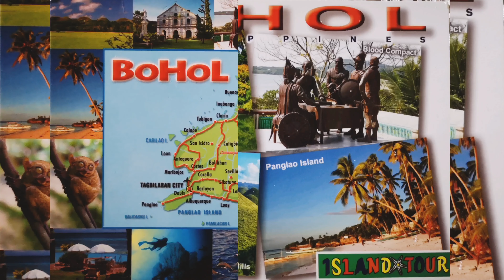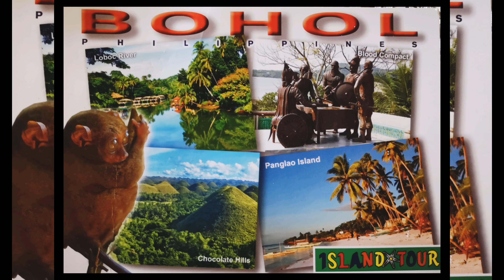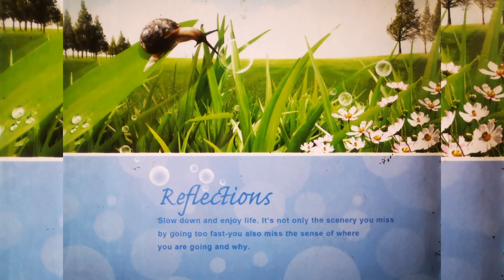My First Long Trip Travel | How My First Long Trip Changes my Perspective in Life | Charisma Mae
This is a short storytelling about my first long trip and how my first long trip changes my perspective in life. The video features the best and the amazing beautiful palces of Ilo ilo, Cebu and Bohol and how those amazing experiences affects a person's perspective.